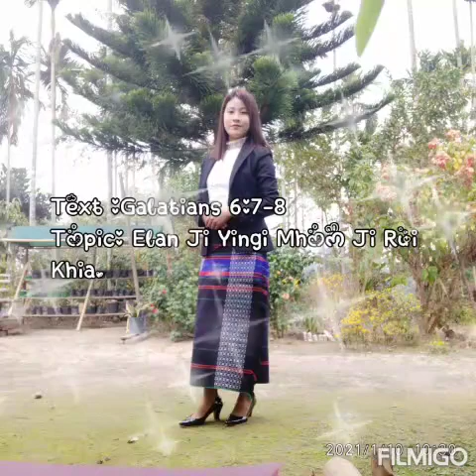Elan Ji yingi Mhom Ji Rui Khia.. Miss Zubeno Kinghen Women Leaders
Evening Online Services